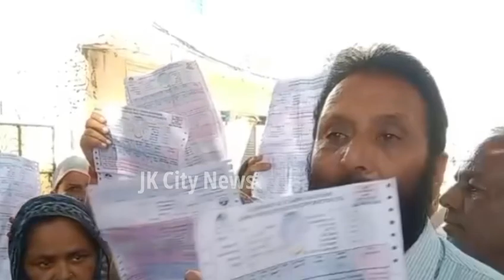Smart मीटर के बिल देखकर लोगो का फूटा गुस्सा, सुनिए कितना आया बिल